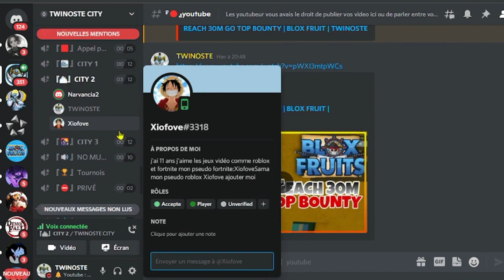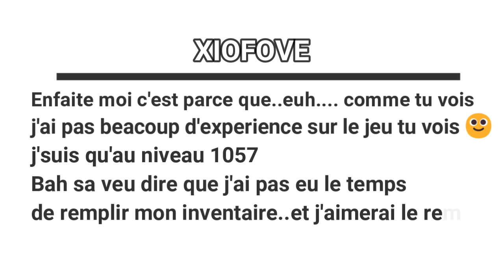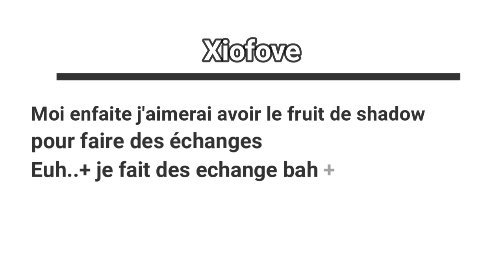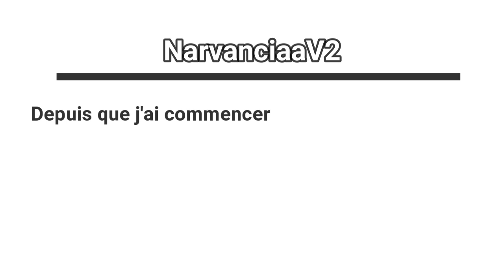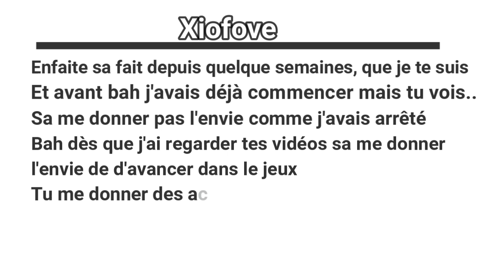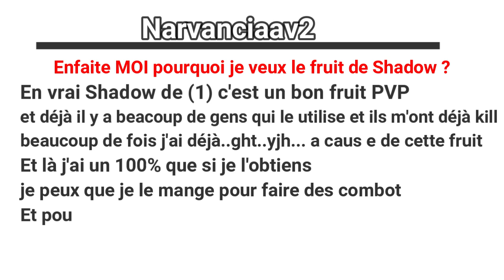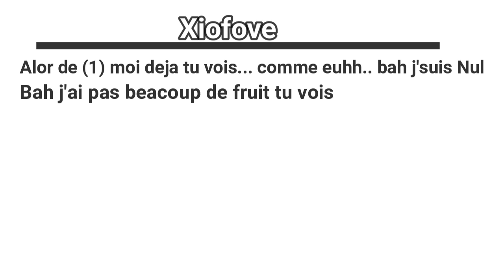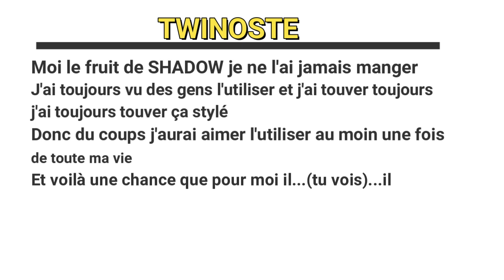J'AI FAIT UN CHALLENGE A 2 ABONNÉS POUR UN FRUIT SPÉCIAL | BLOX FRUIT | TWINOSTE CHALENGE DES ABOONE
Ecriver moi vos belle question en commentaire afin que je puisse les utiliser sur mes prochaine vidéo !!